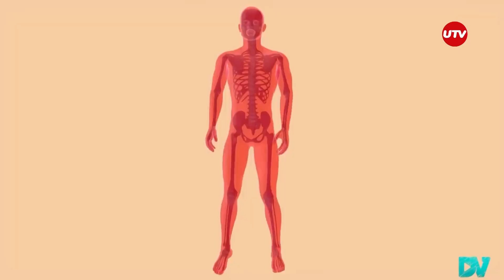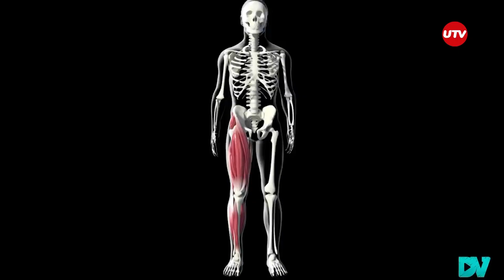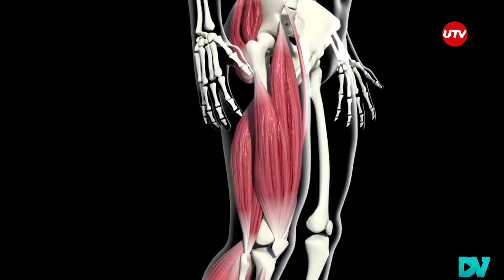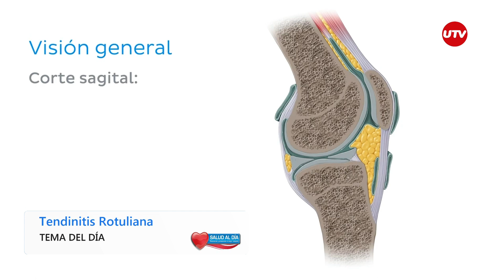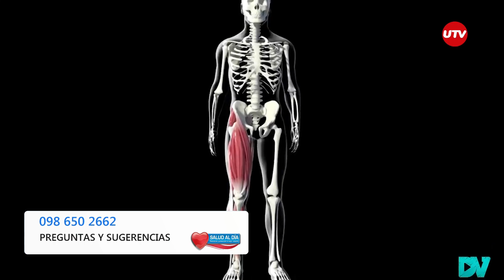SALUD AL DÍA - TENDINITIS ROTULIANA